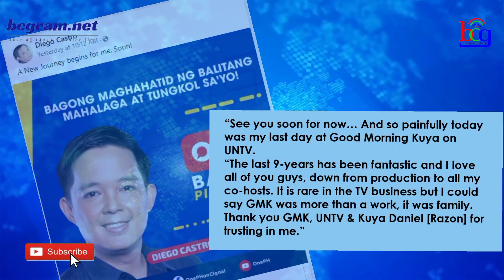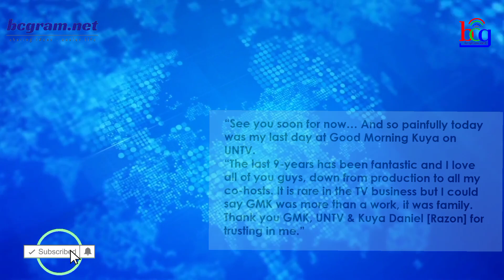NEWS ANCHOR UMALIS NG TV NETWORK MATAPOS NG 9 YEARS! LUMIPAT NA KALABANG CHANNEL!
ogie diaz,
its showtime,
abscbn network,
noynoy aquino update today,
its showtime,
tv patrol,
kris aquino,